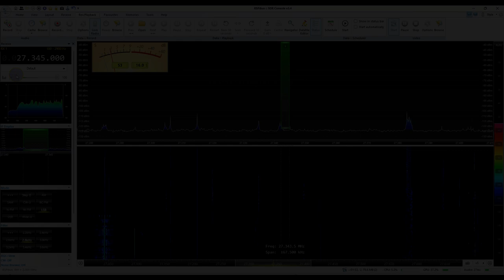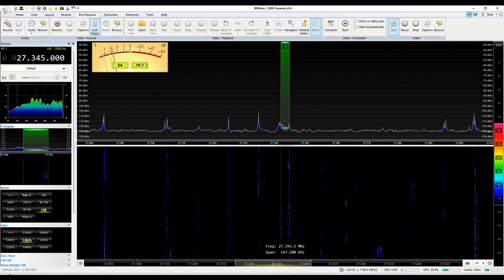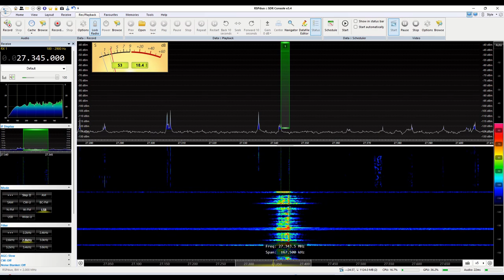World Radio 4169 New Zealand 10/2024 Kiwi Bob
The conditions on this even made for a half hour conversation that as you can see had excellent propagation with minimal fading. I'm sure the fact that both of us were running quads helped the situation.